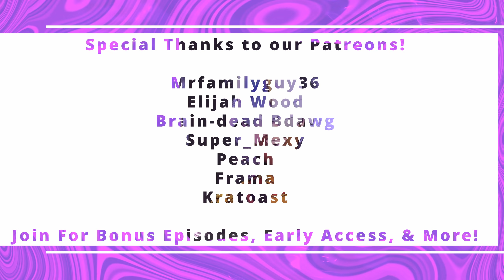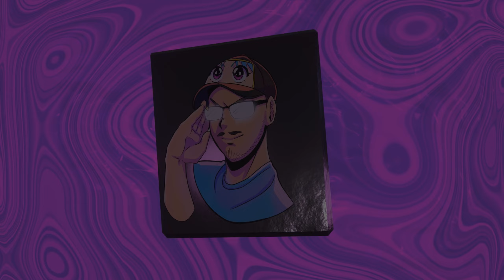94: Girlfriend, Girlfriend Review & Our Childhood Dream Jobs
What's that? A girl confessed to you and you don't have the stomach to reject her, despite already having a girlfriend?
No problem! Just confront your girlfriend about two-timing! This week, the boys review the harem anime where everyone wins, Girlfriend Girlfriend!

Also, what did we want to be when we grew up? What are our favourite anime power systems?
Jay can't stop eating his hot dog (we asked him to stop, he insisted. Like, we're recording a podcast here, man. What the heck?) And more!

Next Review:
Anime: Listeners Choice #3 (TBD)
Manga: Smoking Behind The Supermarket With You

Episode Timestamps:
00:00:00 - AniProPod #94 Intro
00:03:04 - What We Wanted To Be When We Grew Up
00:14:19 - Mailbag: Power Systems
00:21:11 - Mailbag: Bad Anime With Good OPs
00:26:07 - Nominating Tsundere's & Next Review Tease
00:33:01 - Girlfriend, Girlfriend Review (Spoiler-Free)
01:05:34 - Best Boy / Girl & Ratings
01:20:42 - Listeners Choice Review Nominations
01:23:54 - Spoilers Start Here

- Early access to episodes
- Bonus episodes
- Special discord privileges
- Extra votes in our listeners choice reviews
- and more!

Be a part of the Podcast's Discord community to talk to the hosts, submit mailbags, play games, join watch parties, game nights and more!

or follow us on all social media @AniProPod